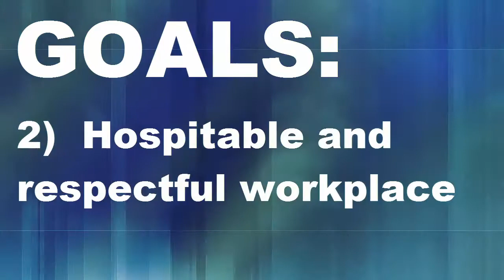ComplianceTraining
Protect your company or organization from legal issues with a robust program on ongoing compliance training for employees.